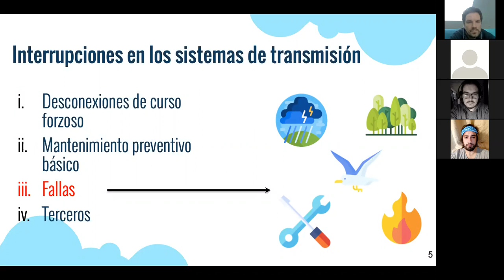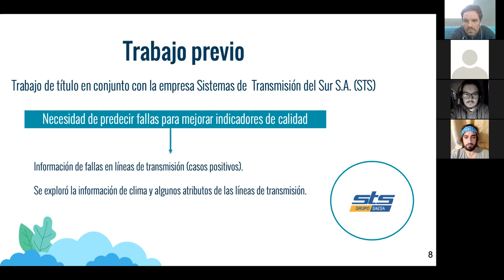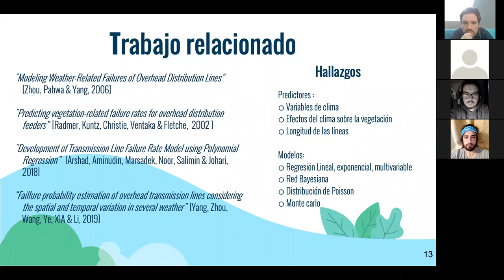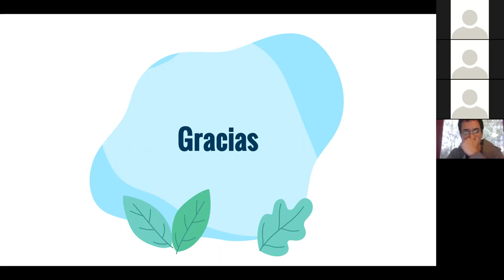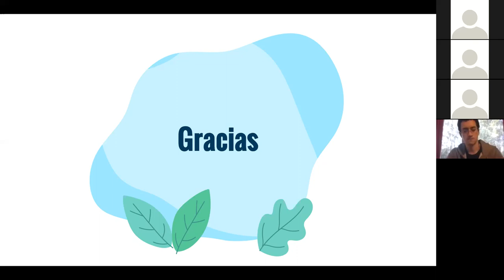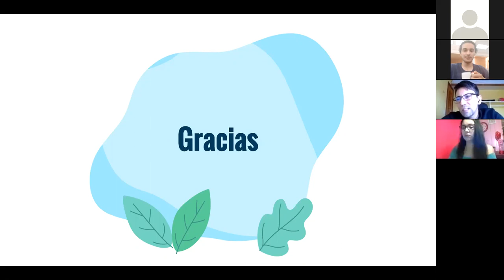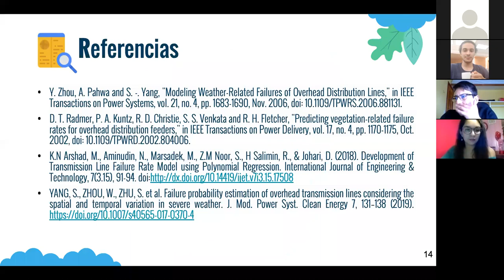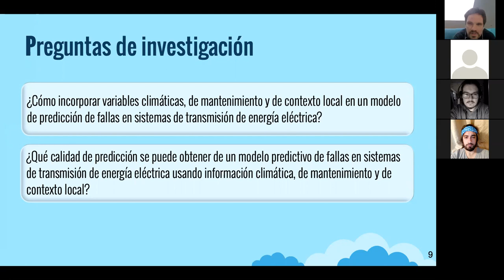[ST0] Detección de fallas en sistemas de transmisión de energía eléctrica